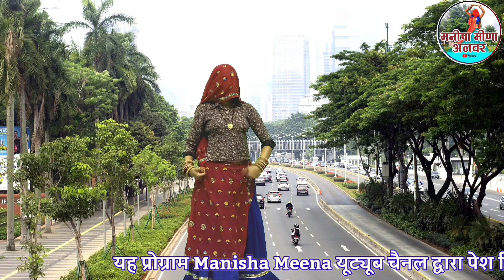टुट्या छपरा मे रह लेती डियो डिजाइन को होतो || गायक दिनेश आमाला || डांस मनीषा मीणा अलवर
Present By  Manisha meena

Singer-Suklal Matwas

Artist

Video Director-Ram Prasad Chandwara

Copyright- Manisha meena